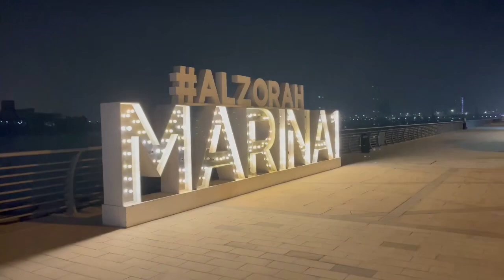ALZORAH Marina 1 | Irfan Husain Vlogs | Daily Vlogs | Ajman Vlogs | Alzorah beach | Dubai Vlogs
Hello guys

Daily life Vlogs ,Life Vlogs
Vlogs,Vlog
Travelling Vlogs,Travel,Travelling
Youtube daily Vlogs
Daily Vlogs
Life style vlogs
Vlogger
Vlogging
Indian home Vlogs
Indian vlogs
India
Indian vlogs
Ajman Marina 1,Marina al zorah marina 1 ajman, al zorah ajman, al zorah, Al zorah marina 1
things to do in ajman,Ajman tourist place